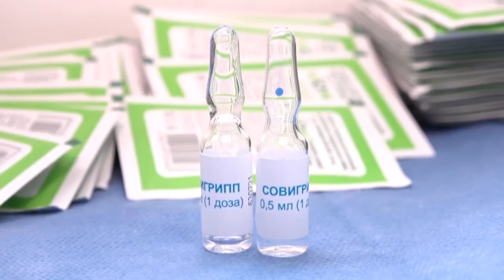У природы нет плохой погоды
У природы нет плохой погоды, и все же осень застает нас врасплох. Есть способы избежать сезонных простуд и хандры.